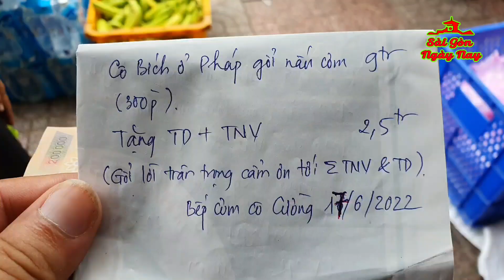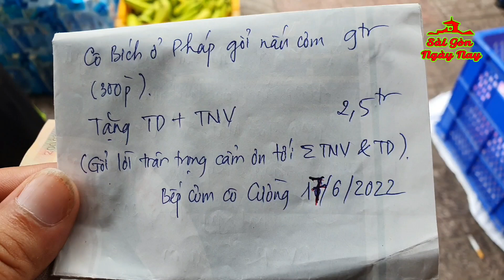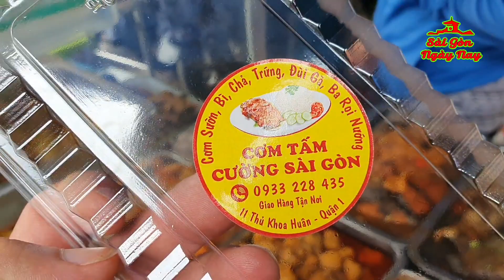Cô Bích ở PHÁP tặng 300P CƠM cho người nghèo ở CHỢ BẾN THÀNH SÀI GÒN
Chân thành cảm ơn cô BÍCH ở PHÁP gởi tặng 300p cơm và 2,5tr tặng Ê KÍP nấu và phát cơm để chia sẻ đến những hoàn cảnh khó khăn